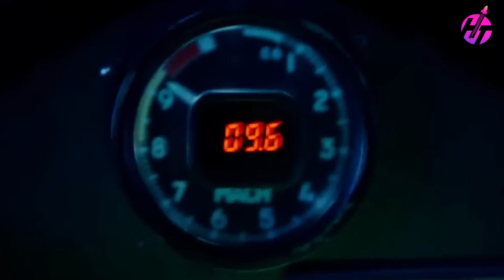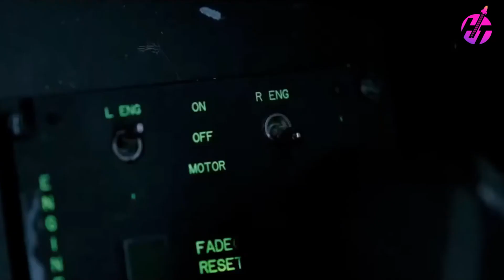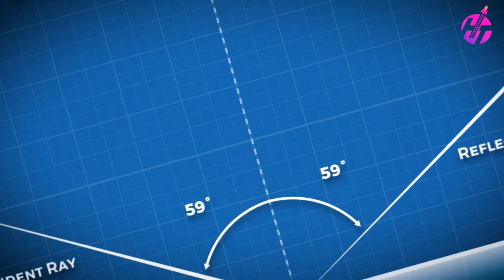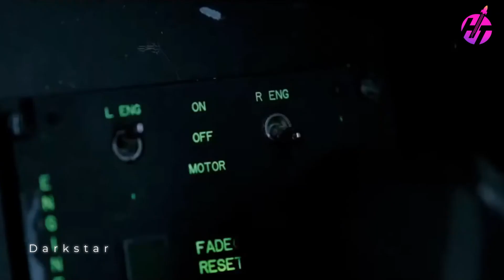In-Depth Look At Project Mayhem The Air Force's Classified Hypersonic Plane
Get ready to be stunned by Project Mayhem - America's top secret hypersonic plane. This revolutionary aircraft is set to change the game in Air Force technology. With its hypersonic speed capabilities, Project Mayhem is sure to turn heads and leave onlookers in awe. Learn about the cutting-edge technology and engineering behind this incredible aircraft in our latest video. Don't miss out on this exclusive look at America's Air Force top secret project.